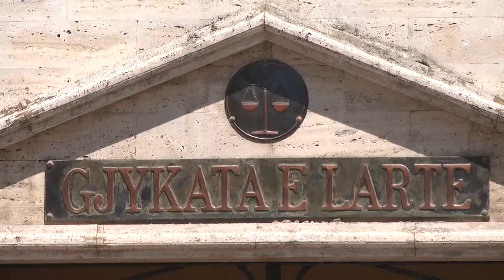A1 Report - Padia për shpifje,Paloka: Kërkova që Rama të bëjë testin e drogës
TIRANE - Është zhvilluar ditën e sotme seanca e radhës në Gjykatën e Lartë lidhur me padinë e Kryeministrit Edi Rama ndaj ndaj Kreut të Grupit Parlamentar të Partisë Demokratike Edi Paloka, për akuzën e shpifjes.

Në përfundim të seancës, Paloka tha për mediat se ka kërkuar në Gjykatë që kryeministri Rama të bëjë testin e drogës. Kjo pasi Paloka i është referuar deklaratave të bëra nga ish-deputeti Dritan Prifti se Rama konsumon lëndë narkotike.

Po ashtu ndër akuzat e tij, Paloka është shprehur se kryeministri është i lidhur me kriminelët, dhe siç u shpreh ai i ka kërkuar gjykatës tabulatet telefonike për 20 janarin. Sa i parket akuzës së shpifjes, Paloka tha se ka paraqitur një sërë shpifjes nga ana e kryeministrit Edi Rama.